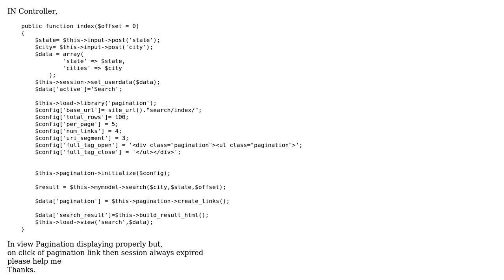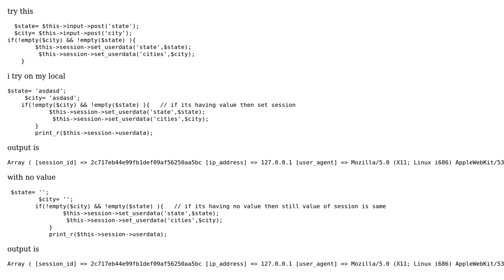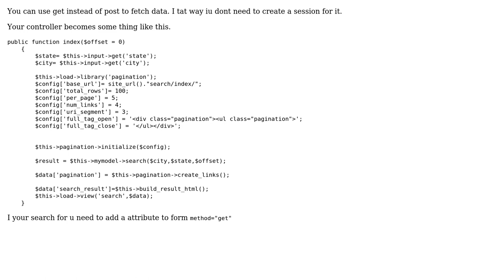onclick pagination link, session expired in codeigniter (2 Solutions!!)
onclick pagination link, session expired in codeigniter

With thanks & praise to God, and with thanks to the many people who have made this project possible! | Content (except music & images) licensed under CC BY-SA | Music | Images & others | With thanks to user Reena Shirale user Mohan user Dexter and the Stack Exchange Network Trademarks are property of their respective owners. You are responsible for your own actions.